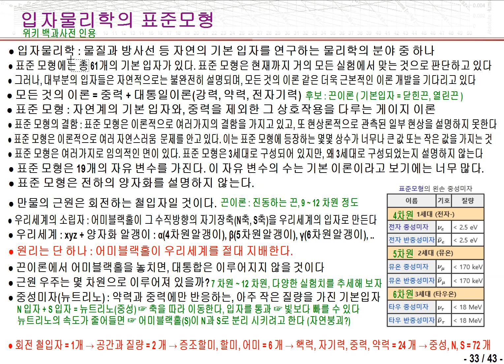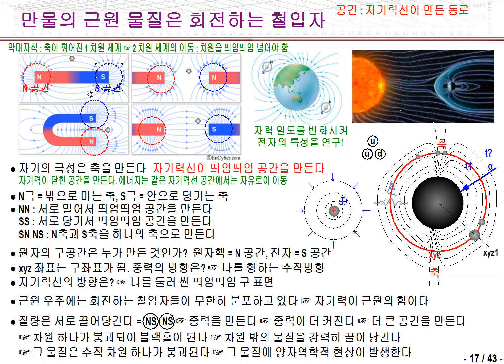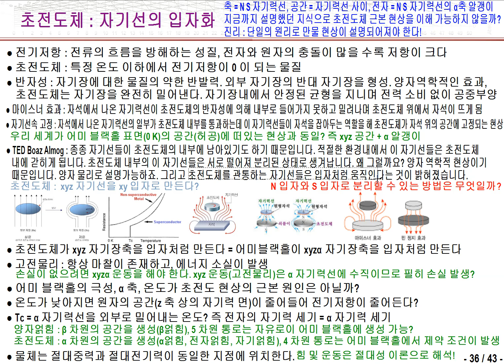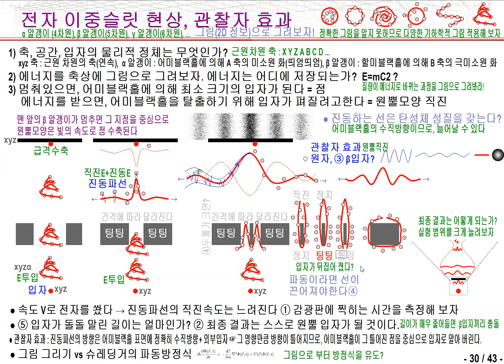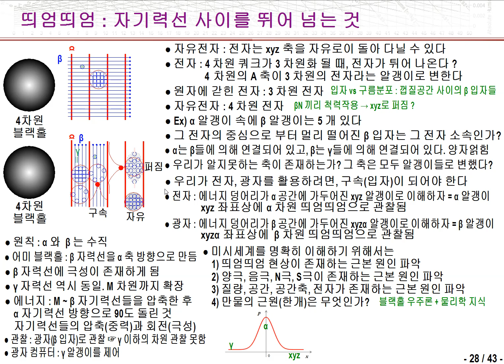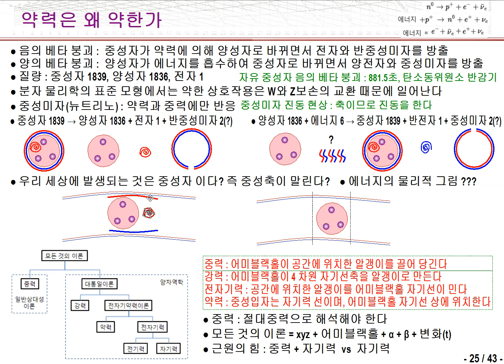[ MQHC1 ] 39 입자의 탄생 과정을 그려보자 - Part 1